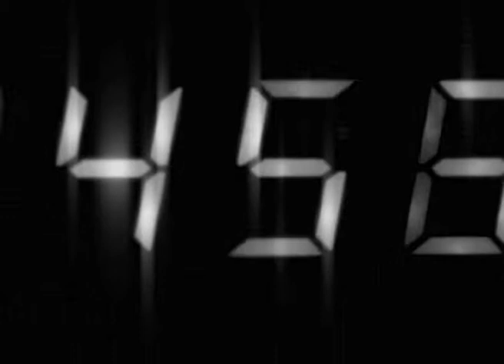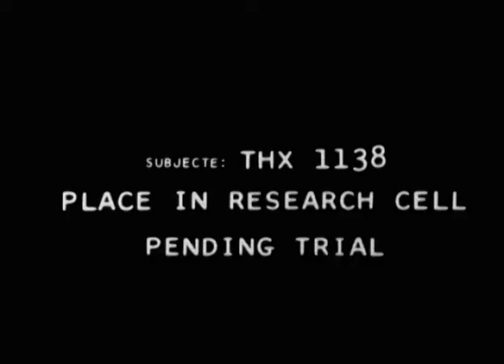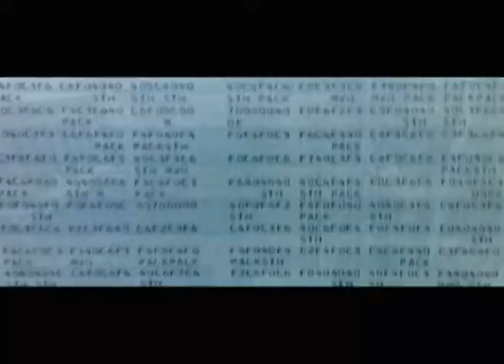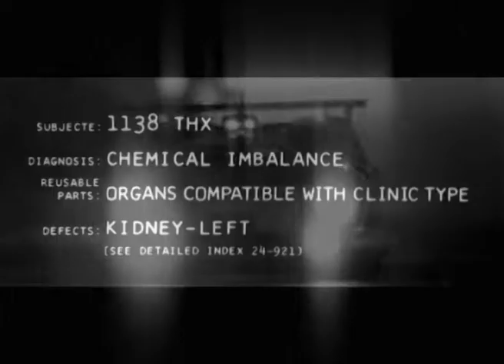Hidden Souls - THX (Deformed Frames)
Each of the seven Argentine bands selected by Marcelo Espinola (Ciners) worked on an exclusive track inspired by a particular film. Seven related video clips were then made by Marcelo, who chose NullRepublik Records to release the audio tracks.

Release date: Jul 2010